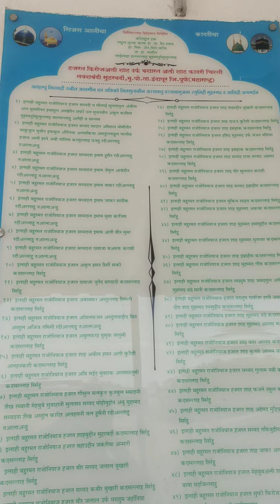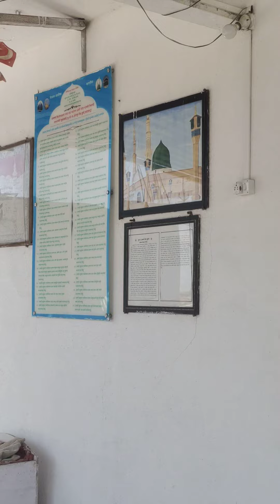2.5.2023.KO GOUSE PAK KI GYARVI KIYE KHANKAHE ALIYA KADRIYA INDAPUR ME PART-1 🌹